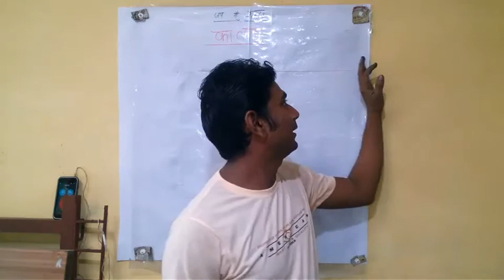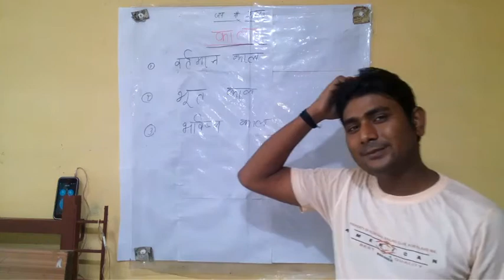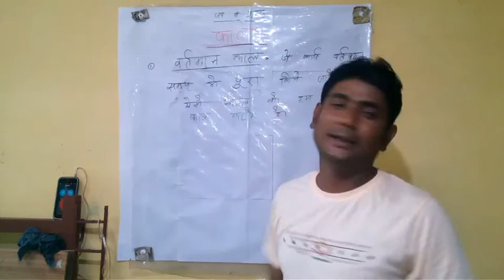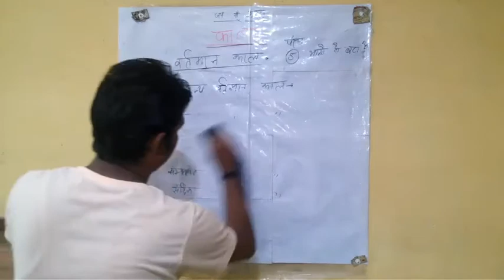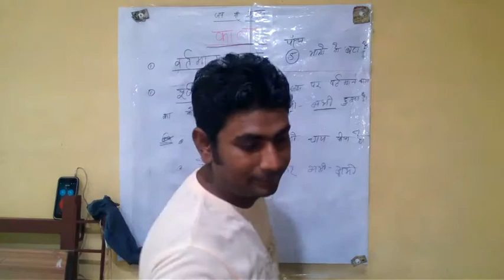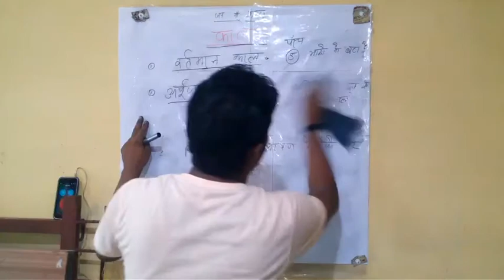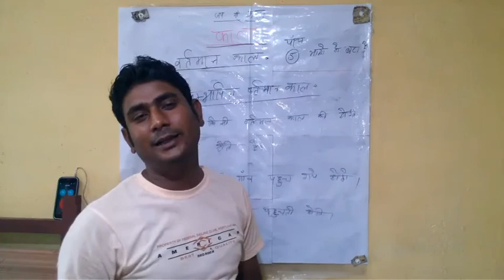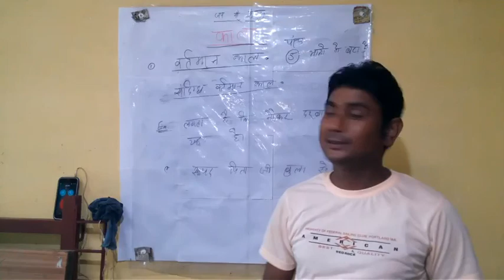काल Part-1 | Hindi Grammar | Teacher, REET & All Exams | by Anil Maurya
काल Part-1 | Hindi Grammar EP-30 | Teacher, REET, & All Exams | by Anil Maurya